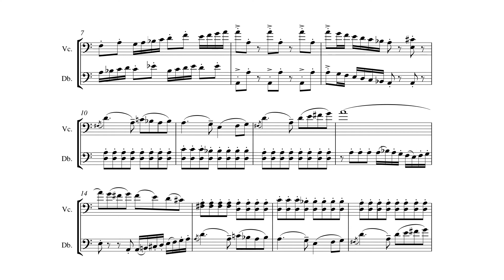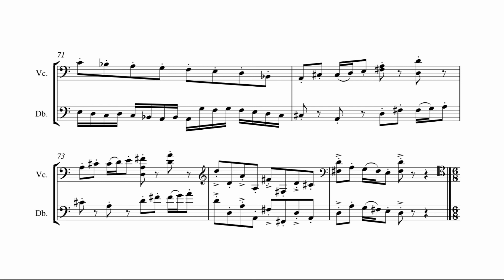Sonatina for Cello & Double Bass by Allan Stephenson - I: Allegro Energico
This sonatina in three movements is a neo-classical work by English composer, Allan Stephenson, composed in 2004.

This first movement, with performance direction 'Allegro Energico' is scherzo-like, juxtaposing playful staccato passages with more expressive and romantic ones. The movement contains elements of film music.

Allan Stephenson, composer, was born 15 December 1949 in Wallasey, Cheshire, England, United Kingdom.

In 1973, Stephenson accepted a post with the Cape Town Symphony Orchestra. In South Africa he began a successful career as composer, cellist and conductor. His adopted country greatly inspired his music, and all of his output as a mature composer was produced there.

This is one of several pieces on the collaborative project 'Bass-ically Brilliant' by Leon Bosch and Peter Martens, wherein they have recorded several works for Cello and Double Bass by Rossini, Dragonetti, Boccherini, Stephenson, Keyper, Goltermann and Paganini.

・Notes・

Album: Bass-ically Brilliant
Composer: Allan Stephenson
Double Bassist: Leon Bosch
Cellist: Peter Martens
Score Video by Liam Pitcher

Uploaded with express permission from Leon Bosch

You may even stumble upon a music theory lesson or two!